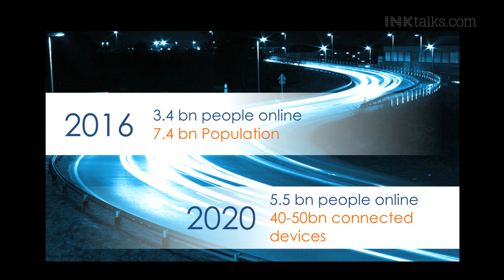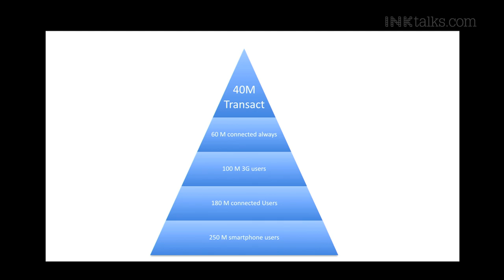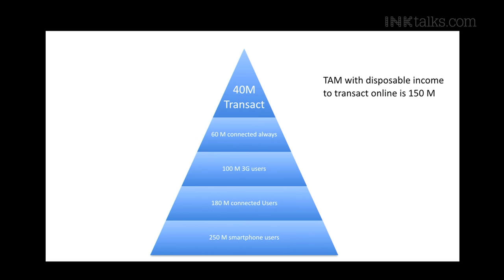Sunil Rao: The Indian startup ecosystem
Through a series of eye-opening statistics, Sunil Rao takes the audience through the changing face of the Indian consumer economy - the startup ecosystem and its impact, internet users vs consumers and the importance of identifying the next big online consumer market.

ABOUT SUNIL RAO: Sunil is responsible for designing programs to enhance the local internet ecosystem by supporting developers, entrepreneurs and IT professionals to understand the endless opportunities of working on google technologies.

He is enthusiastic about proselytizing Googles tools and technologies, promoting technology adoption by startups and mentoring them in fields related to product management and go-to market strategies .

Before Google, Sunil was Country Head of the developer ecosystem at Nokia and was instrumental in setting up the Symbian ecosystem in India. He is widely acknowledged as an expert in the mobile app development space and a major influencer in building the startup ecosystem in India.

His latest passion involves exploring the  limitless opportunities in the area of wearable devices which will, in the near future, revolutionise the way we communicate and interact with people.